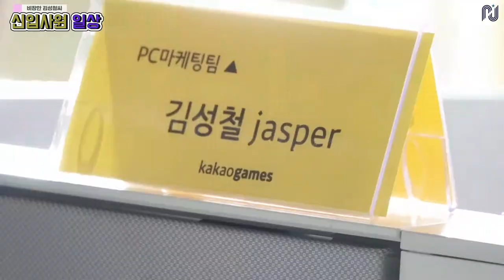[김성철] 패스오브엑자일 광고 촬영 비하인드🎬 | 취준생이 신입사원이 되는 험난한 과정..😢